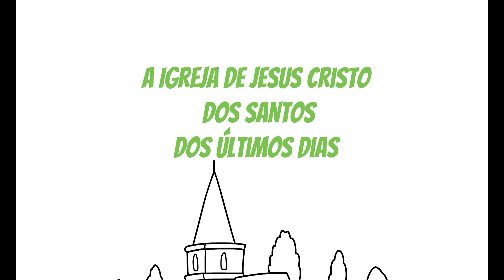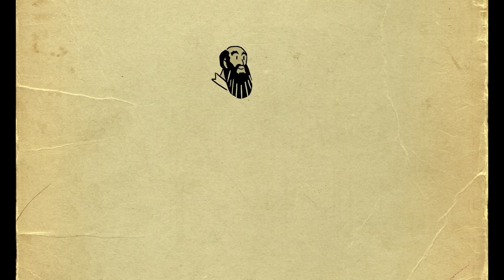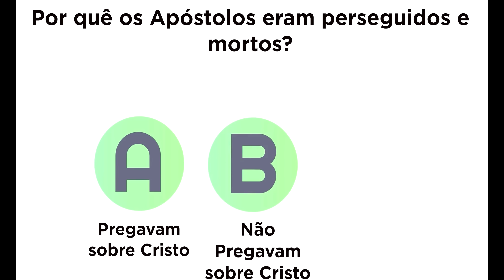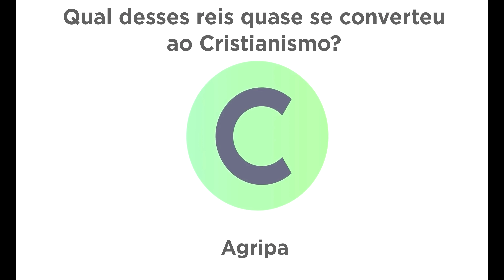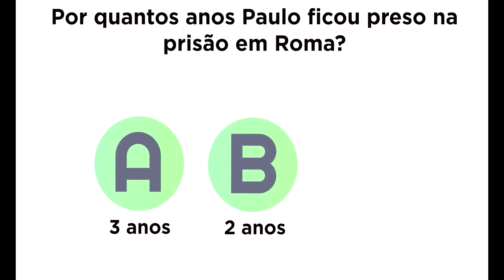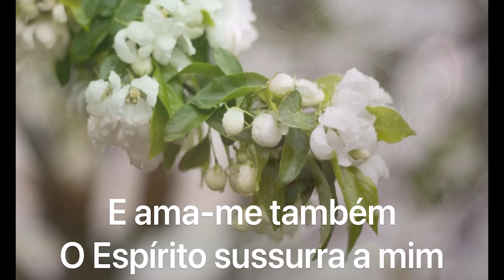Vem e Segue-Me Kids - “Ministro e testemunha” Atos 22-28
O Vêm, e Segue-Me kids desta semana está rechada de ensinamentos. Um quiz super divertido com 6 perguntas no final do vídeo. Este é um excelente recurso para pais e líderes ensinarem doutrinas e princípios do evangelho para as crianças. Curta, compartilhe e comente Até a próxima